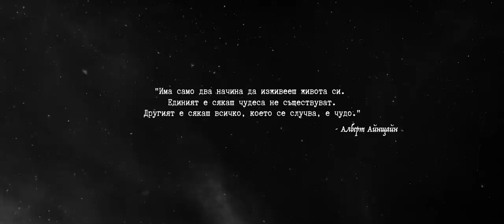За Всяко Сърце | Филм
Има само два начина да изживееш живота си. Единият е да живееш така, като че ли не съществуват чудеса, а другият - сякаш всяко нещо е чудо.
Алберт Айнщайн

Преставям ви новият ни филм " За Всяко Сърце" !

Режисьор & Сценарий - Крис Захариев
Актьори - Ясен Атанасов, Мария Боршукова Димитрова
Разказвач - Иван Налбантов
Оператор - Анастас Шипков
Асист. Оператор- Роко Тихов, Стоян Дойчев
Звук - Димитър Бенков
Монтаж - Данаил Колев
Сценограф и Костюми - Цветелина Матеева
Изпълнителен продуцент - Влади Атков, Дебора Петкова
Фотограф на терен Ден 1 - Ивайло Дончев
Фотограф на терен Ден 2 - Филип Шопов